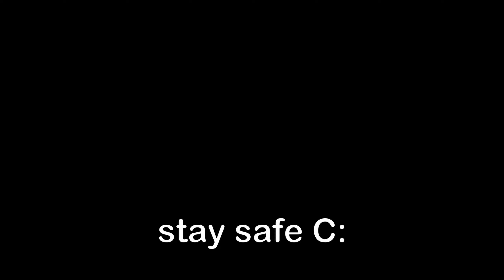Phasmophobia in a NUTSHELL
how it feels to be phasmophobic